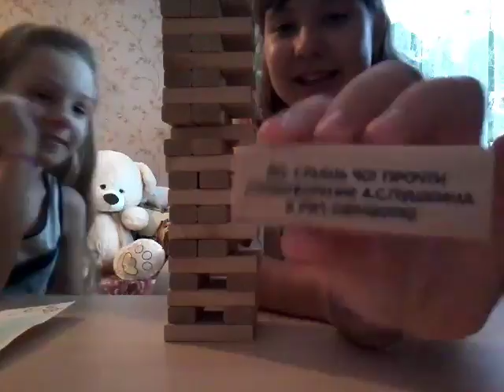Челендж дженго с фантами